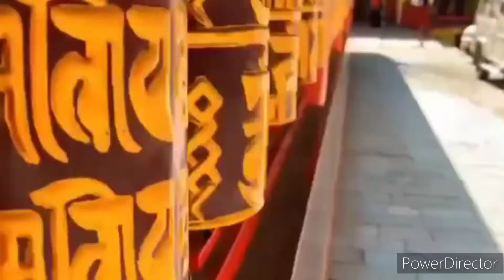Sikkim The Beautiful Hill Station❤️. ভারতের একটি সুন্দর জায়গা সিকিম ।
hello friends  Hope you all are well guys in this video I have discussed some beautiful beautiful places but you will like the video.
নমস্কার বন্ধুরা। আশা করি সকলে ভালো আছেন বন্ধুরা এই ভিডিওতে আমি কিছু সুন্দর সুন্দর জায়গা সম্বন্ধে আলোচনা করেছি অবশ্য আপনাদের ভিডিওটি ভালো লাগবে।